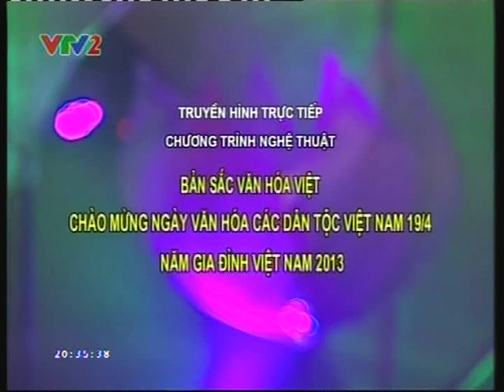Nhớ về đất Tổ quê ta (Sáng tác TRƯƠNG QUANG LỤC-Biểu diễn ANH BẰNG)